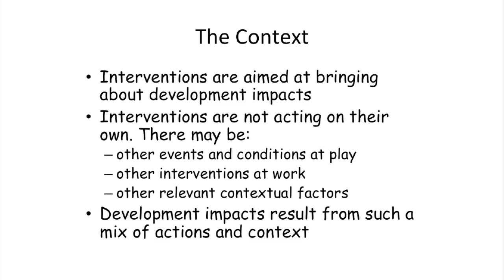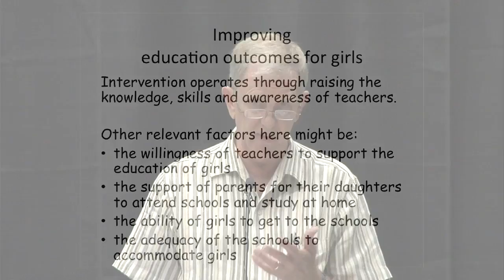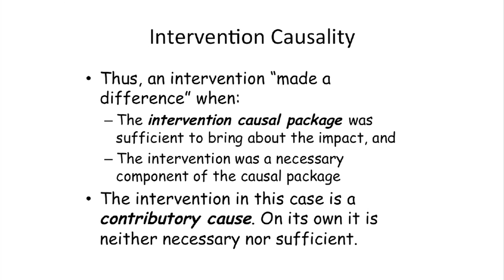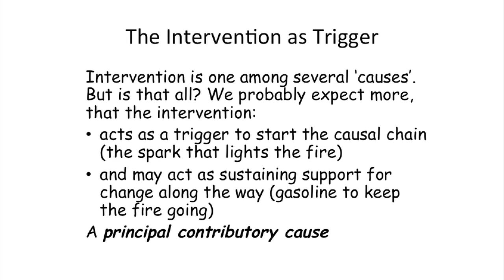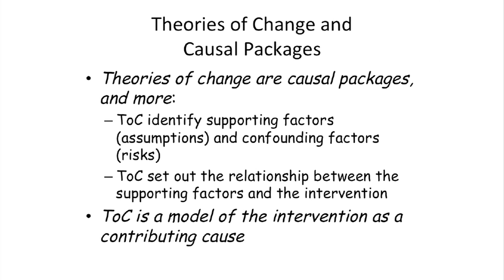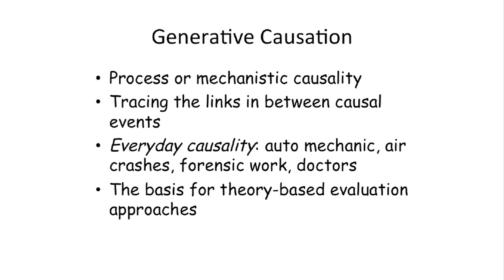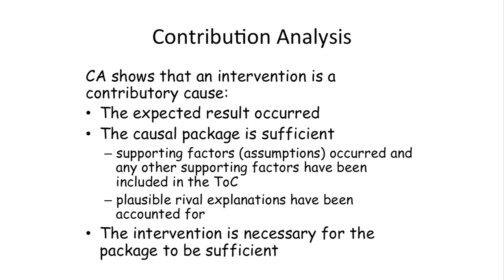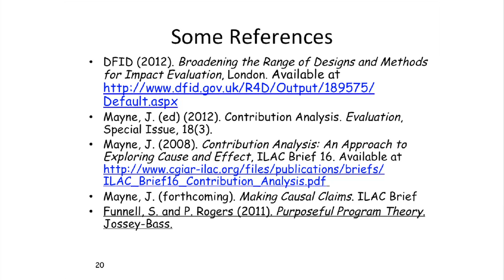IPDET 2012 Guest Lecture - John Mayne - "Making Causal Claims"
Location: Carleton University, Ottawa, Canada

Speaker: John Mayne
Advisor on Public Sector Performance & Adjunct Professor, University of Victoria

Presentation: "Making Causal Claims"